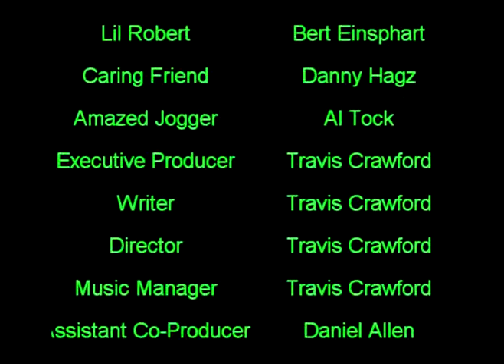It's called WindKite......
When there is just no breeze try giving WindKite a squeeze!!